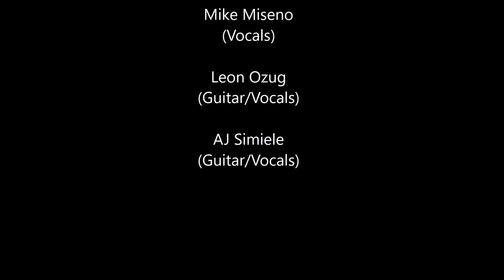Black Tooth Grin (BTG) @ Bayou Cafe (11-10-05)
Black Tooth Grin playing the Bayou Cafe, in Albany, NY on November 10, 2005.  Some of this footage was compiled specifically for the first digital BTG press kit.  This footage was only a few short months removed from the first Black Tooth Grin shows.

Black Tooth Grin:

Ian MacDonald (Bass, Vocals)
Rick Miller (Drums)
Mike Miseno (Vocals)
Leon Ozug (Guitar, Vocals)
AJ Simiele (Guitar, Vocals)